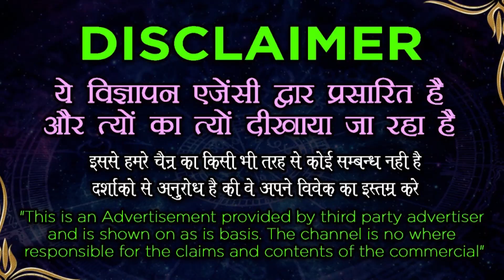Vashikaran specialist - सिर्फ एक मंत्र लड़की हो या भाभी करें उसका वशीकरण